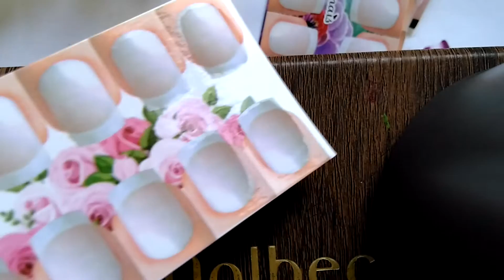Passando Base Fosca nas Cartelas de Adesivos Artesanais com Pincel Chato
Uma forma mais prática e rápida para que possamos ganhar tempo em nosso trabalho!